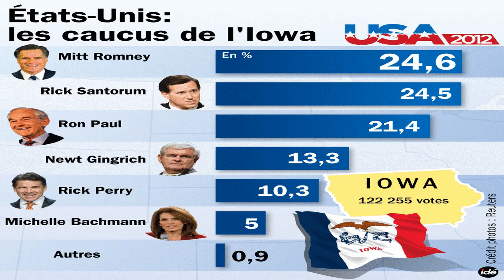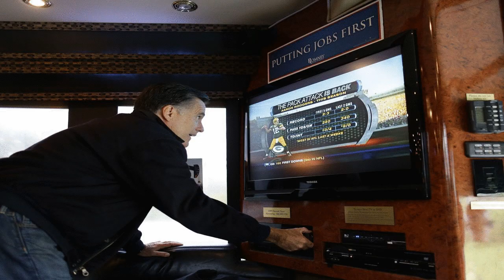Night of the Day: Mitt Romney, Bake Sale Thief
Juat got turtle beach headphones and.. my god this is amazing